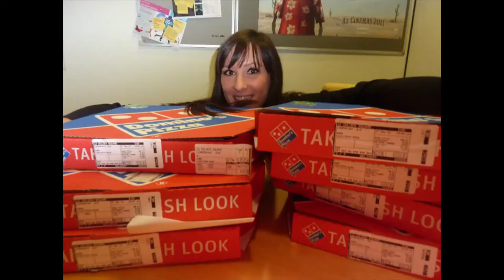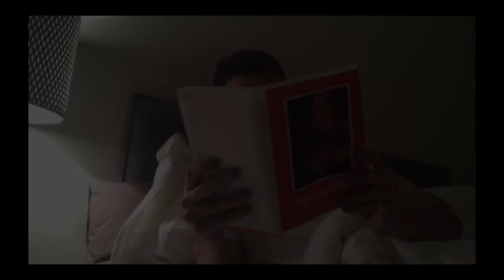My Leaving Speech!